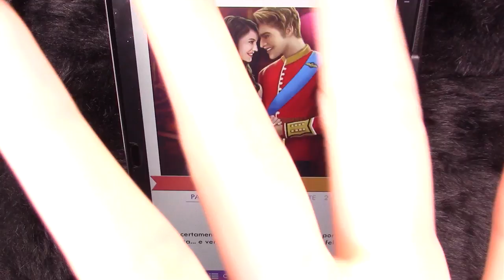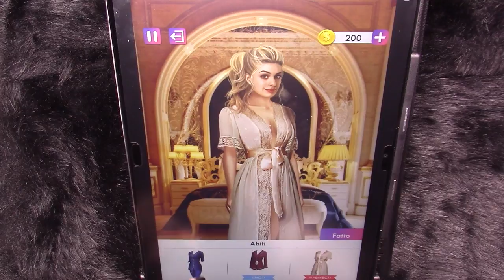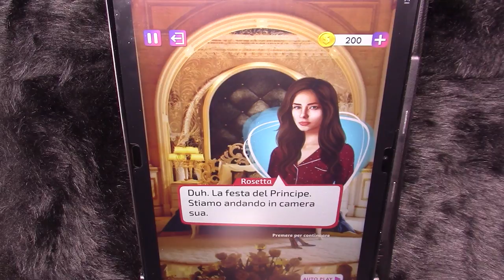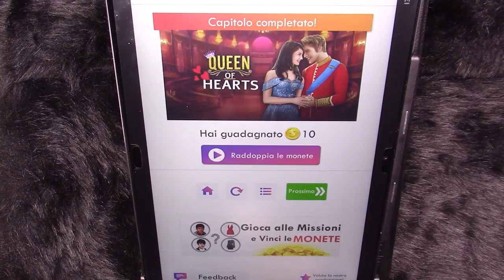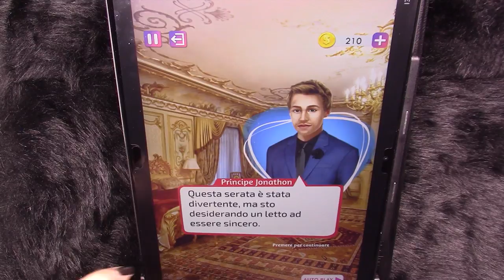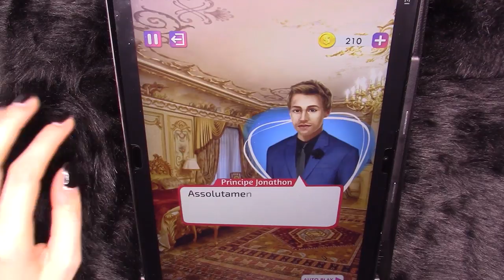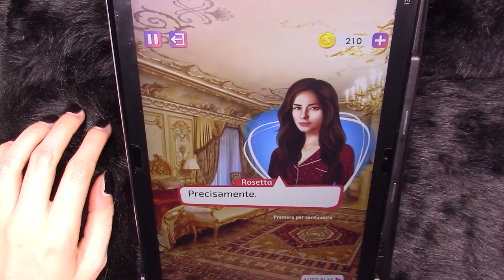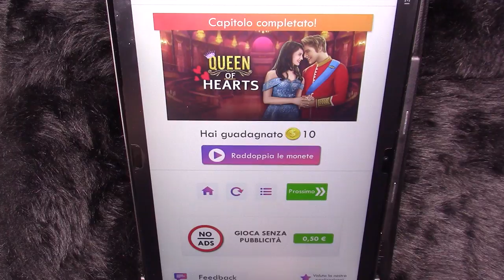ASMR VISUAL NOVEL DECISIONI #4